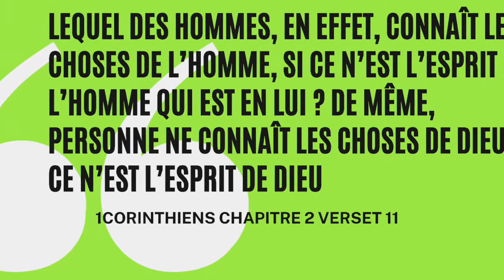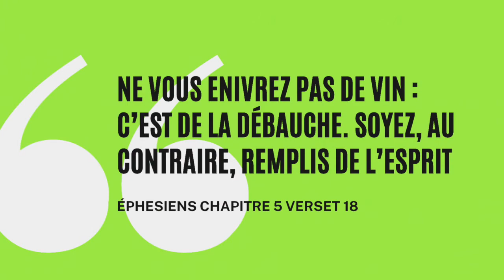Le Saint-Esprit et moi 23/05/2021